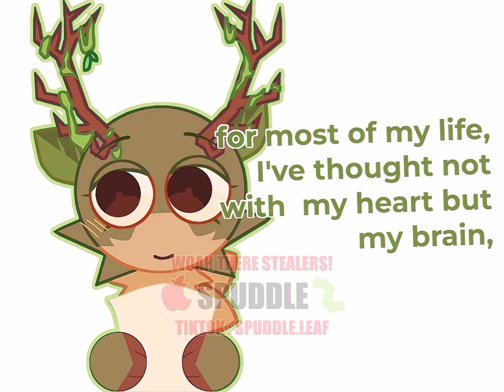HALF-BROKEN JAPANESE | (INCREDIBOX SPRUNKI) - (OC X CANON)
og : somewhere...